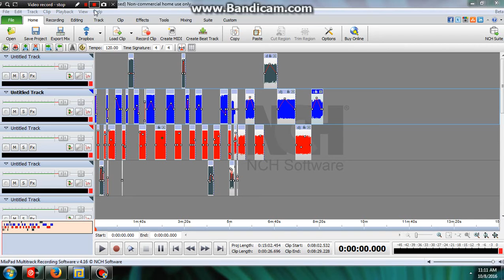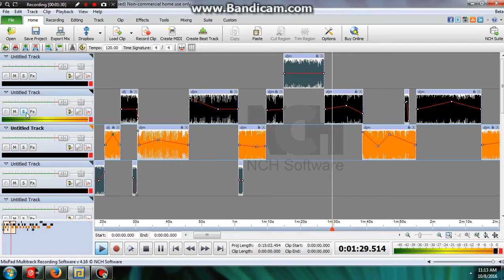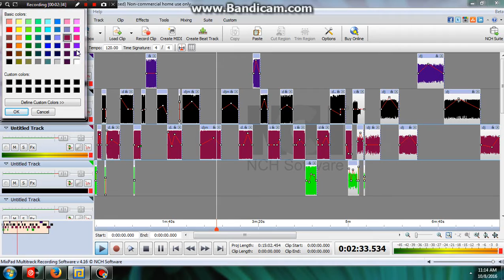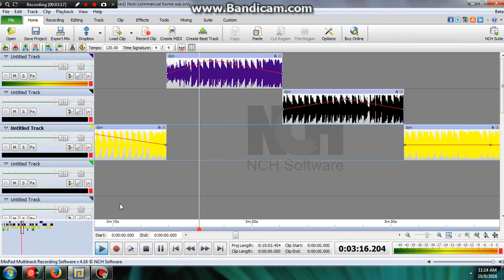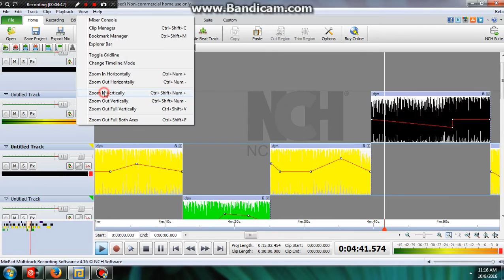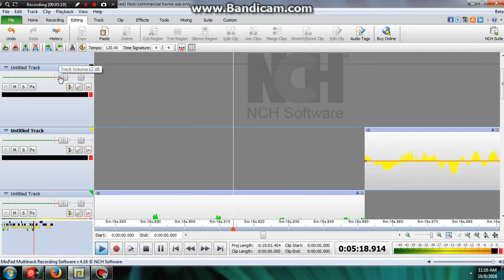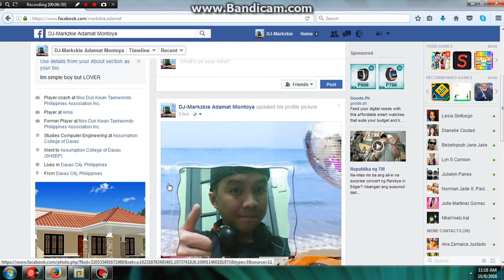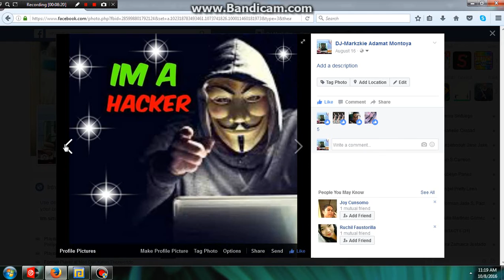TECNO BUDOTS NAHULOG MIX